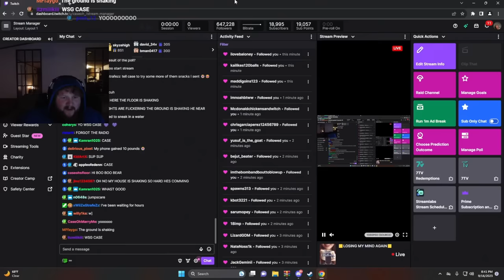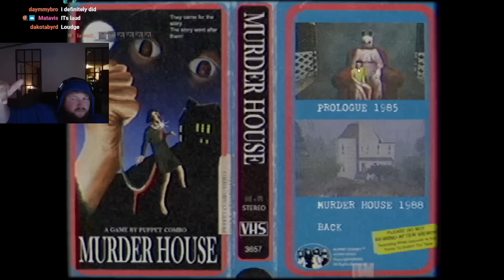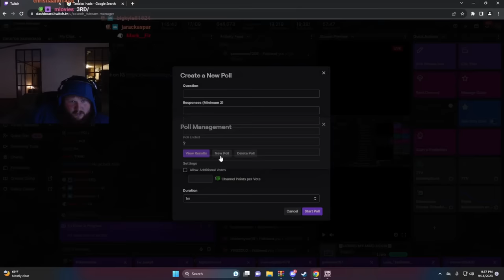MURDER HOUSE (Dude I'm So Nervous) [Intro]